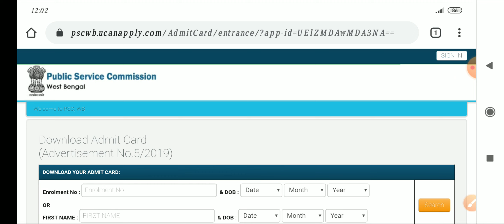Psc 1st Shift Question Paper with Pdf